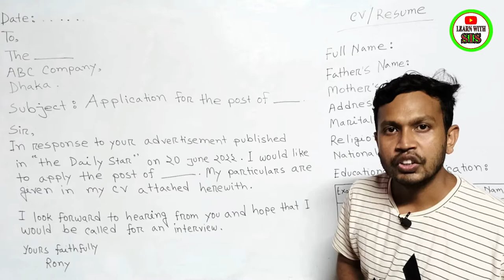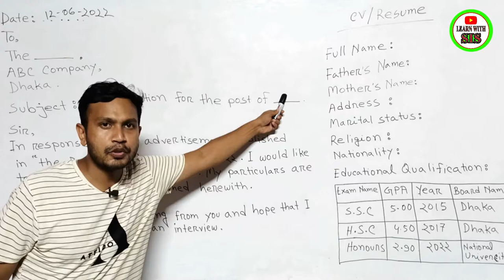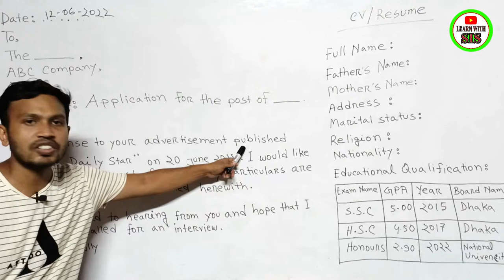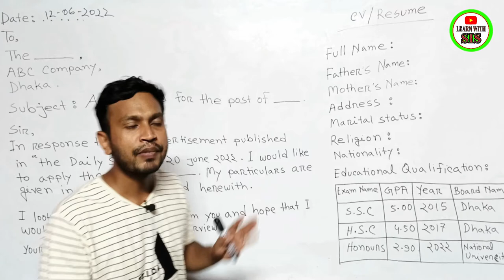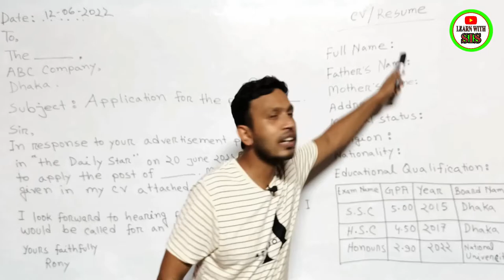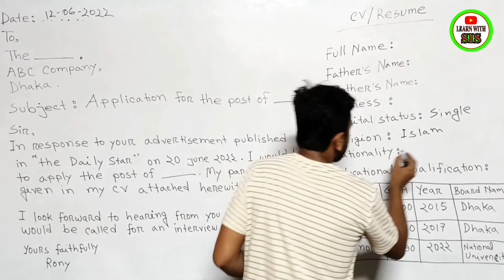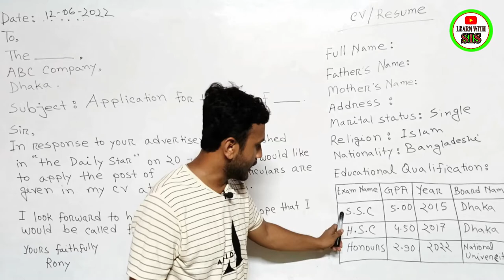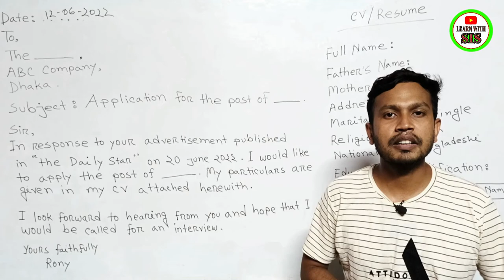CV Writing Format | How to write a CV for all Class| CV লেখার সহজ নিয়ম। Cover letter.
CV Writing Format | How to write a CV for all Class| CV লেখার সহজ নিয়ম। Cover letter. Copyright Disclaimer Under Section 107 of the Copyright Act 1976, allowance is made for 'Fair Use' for purposes such as criticism, comment, news reporting, teaching, scholarship, and research, Fair use is a permitted by copyright statute that might otherwise be infringing, Non-profit, educational or personal use tips the balance in favor of fair use.
Please Like👍,Comments💬,Share🌍

learn with sis sir
English spoken